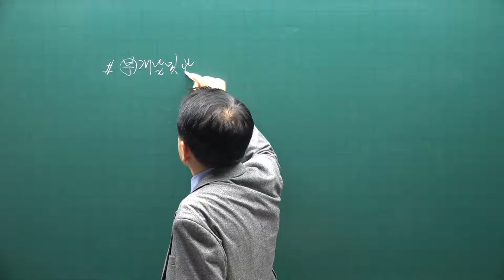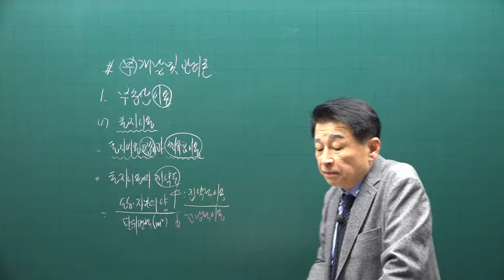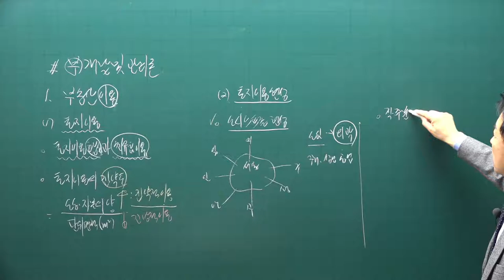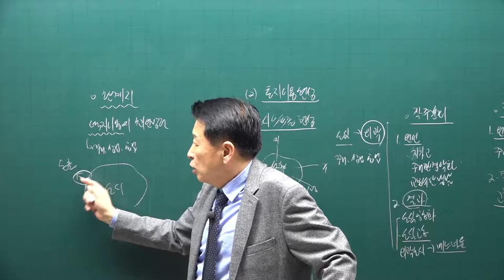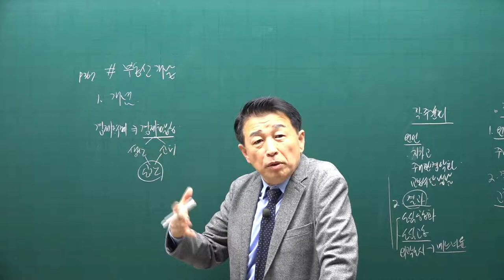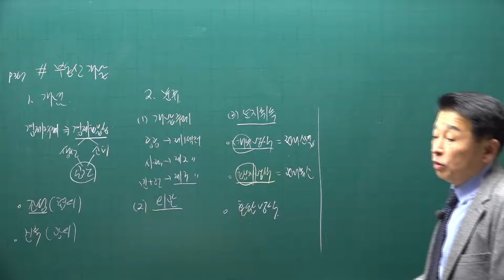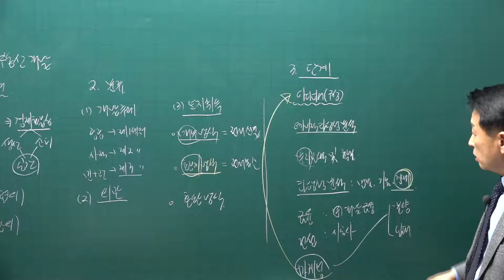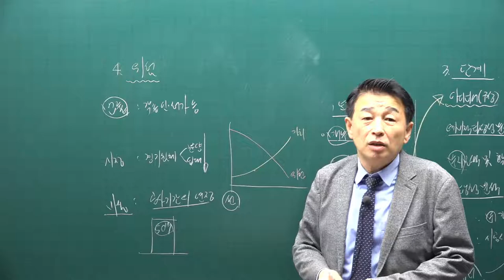[공전무] 2021년 공인중개사 학개론 기본이론과정 33강